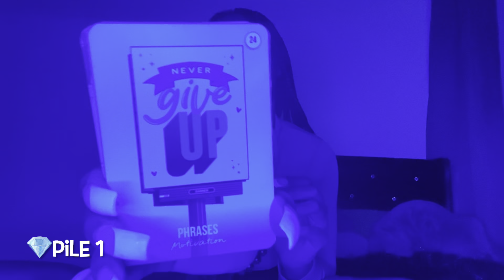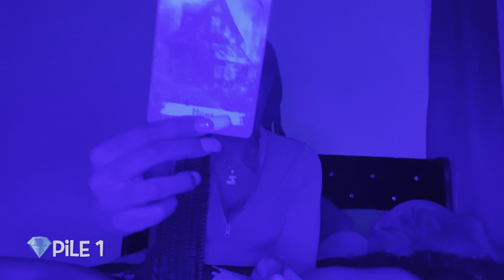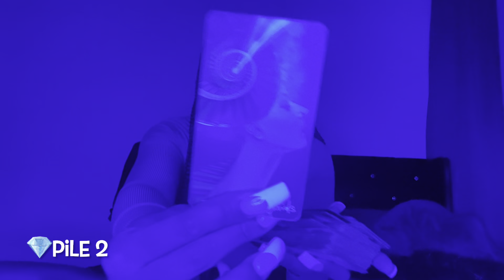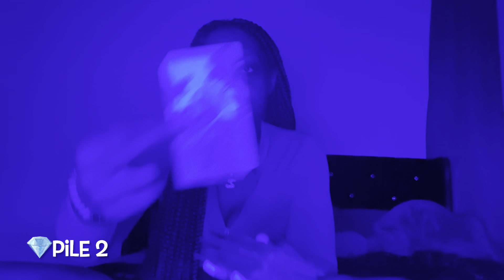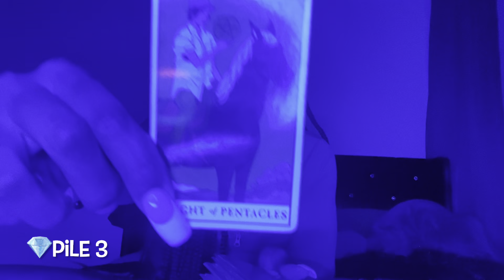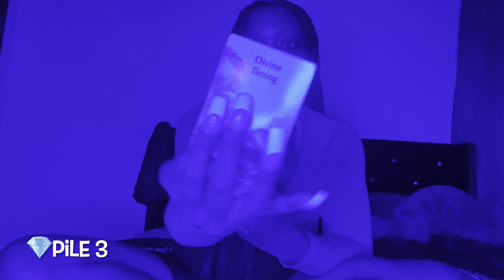PICK A CARD💎| WHY ARE PEOPLE ATTRACTED TO YOU ?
**Donations for our channel ** Definitely not mandatory but if you enjoyed the reading  and would like to help out the channel with a deck of cards that’s great ❤️

🧿 TIMESTAMPS🧿

💎PICK A CARD: 00:11

💎PILE 1: 00:15

💎PILE 2: 13:52

💎PILE 3: 27:03

AMAZON STOREFRONT : 🫶🏽

Kae Kae: MY PERSONAL CHANNEL

🌞 Aquarius ♒️
🌚 Cancer ♋️
⬆️ Leo ♌️